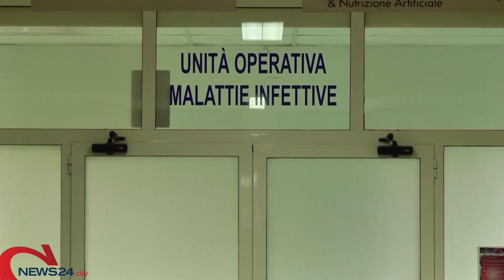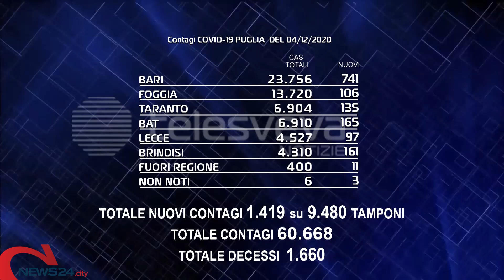PUGLIA | Covid, nuova ordinanza di Speranza: la Puglia passa in zona gialla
Nonostante i numeri preoccupanti e la pressione ospedaliera sempre più alta